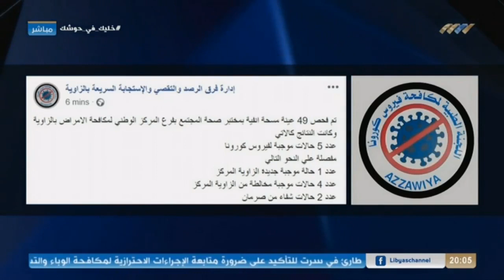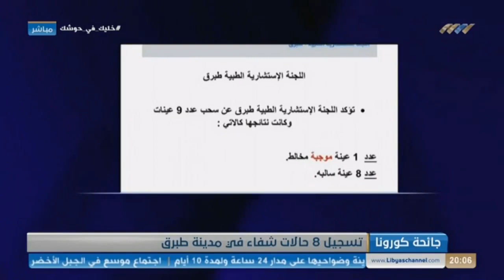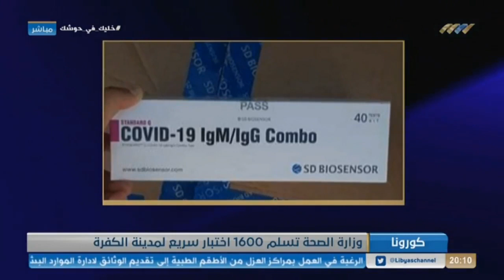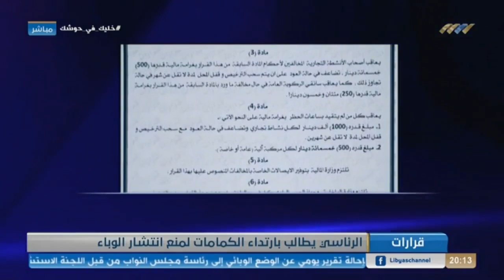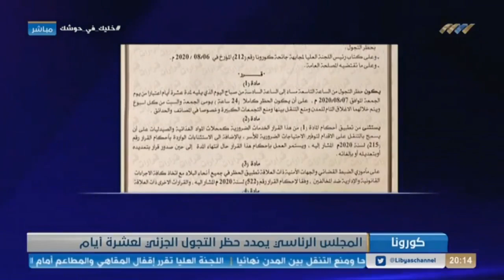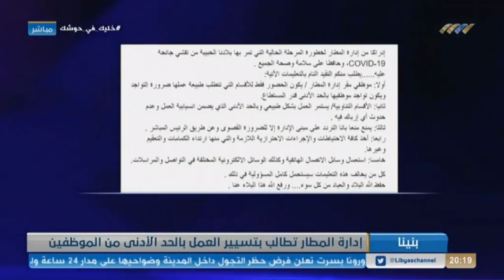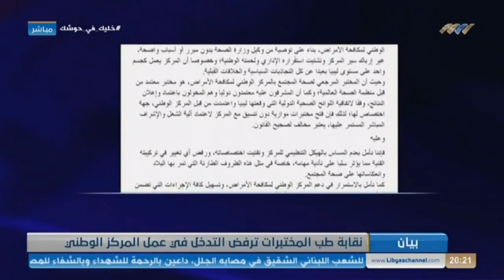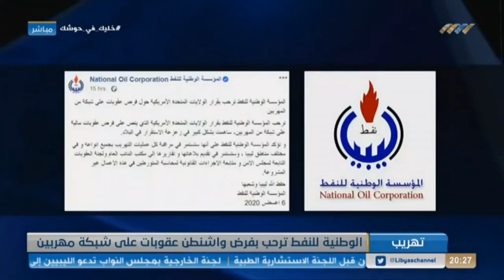نشرة الثامنة 07-08-2020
ابرز العناوين:

- تسجيل 404 إصابات بفيروس كورونا
- عقوب: الوضع الوبائي غير مطمئن
- الغرفة المركزية تطالب باتخاذ التدابير الوقائية